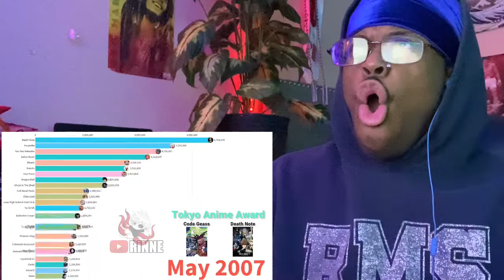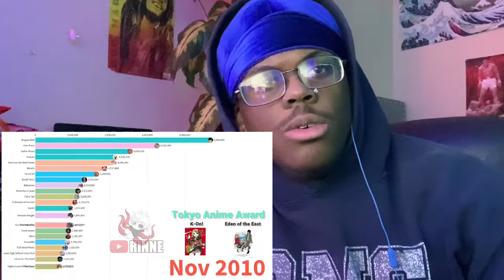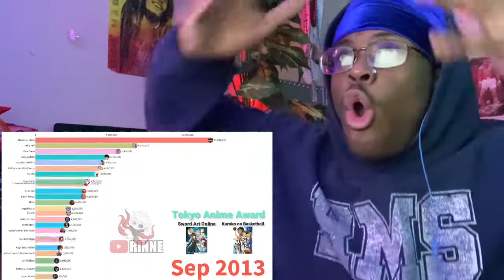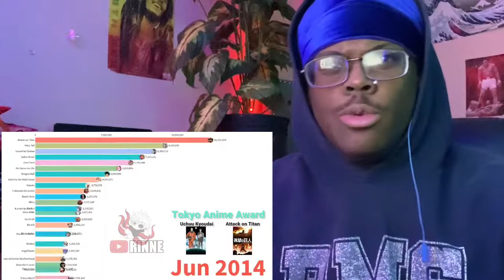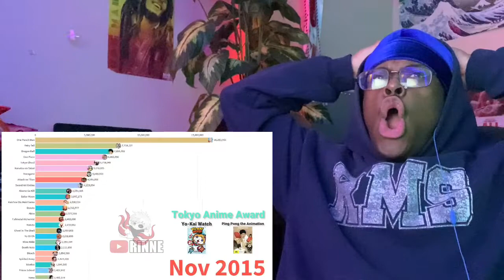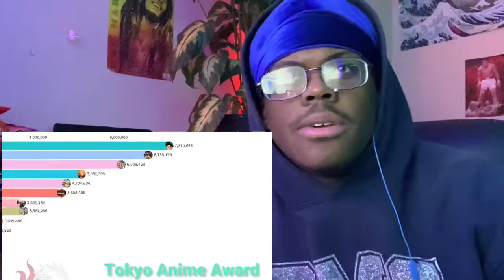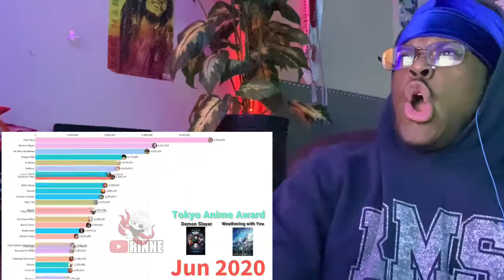The Big 3 Is Bullcrap..!? Most Popular Anime From 2004-2020 REACTION!!